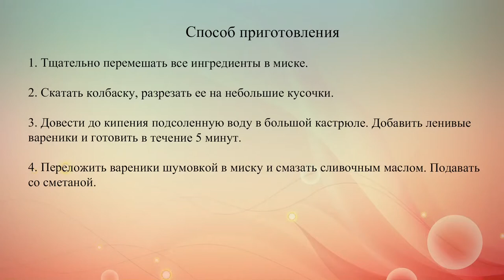Ленивые вареники из творога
Рецепт ленивых вареников из творога с манной крупой. Подавай их на завтрак вместе со сливочным маслом и сметаной.